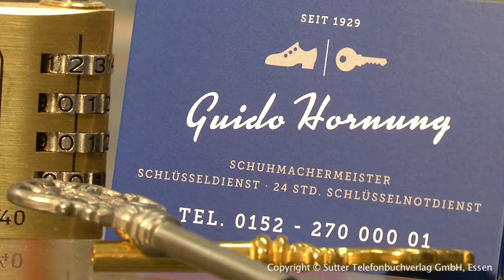Schlüsseldienste Bottrop - Guido Hornung Schuhmachermeister u. Schlüsseldien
Guido Hornung Schuhmachermeister u. Schlüsseldien aus Bottrop stellt sich vor. Mehr finden Sie auf unserer Firmenprofilseite in